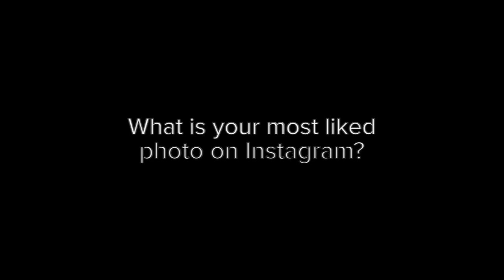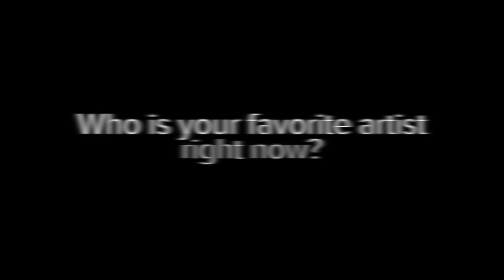Blackwolves Interviews: Ryan Quigley (#1)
This weeks collective member interview features member Ryan Quigley who was most recently featured as Harley in the trailers for Spotlight. Get to know him and a bunch of our other members by checking out the full playlist of interviews on our Youtube channel.